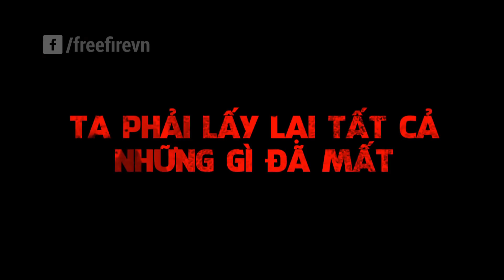[Garena Free Fire] Nhân Vật Quyền Thái Phiên Bản OB8 | AS Mobile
👍Có Thể Nhấp Vào Quảng Cáo Để Donate Cho Mình Nhé